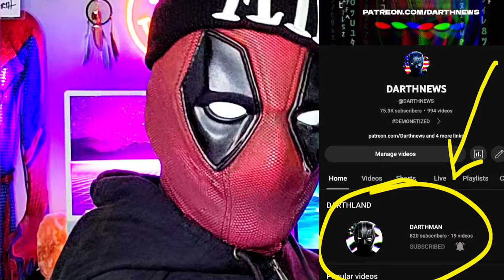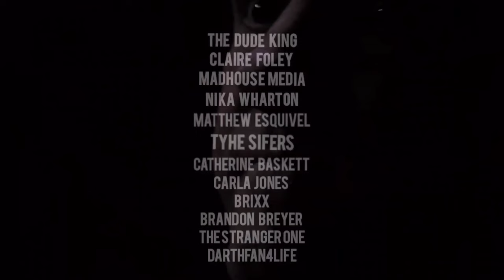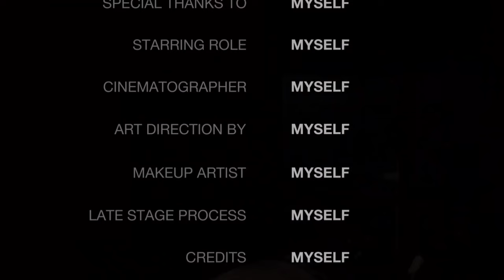How to deal with climate activists & other stuff...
Welcome to the stranger side of YouTube 📺👤👥️

Eðìţəɗ Ɓƴ: ƊÀŔŢĤŊĘẄ§   |  @DARTHNEWS

*darth's cheat sheet]
00:00 intro
01:49 welcome back...?
04:51 climate reeee-tards
07:35 teens rob man in a wheelchair
09:02 cctv robbery footage
10:10 quick climate rant
11:24 outro
13:36 end credits & edits

Both of my channels are completely demonitized...
Please consider supporting my work:

📸 Insta: @darthnews  / 2nd acct: @darthland

-staydarth

-STAYDARTH